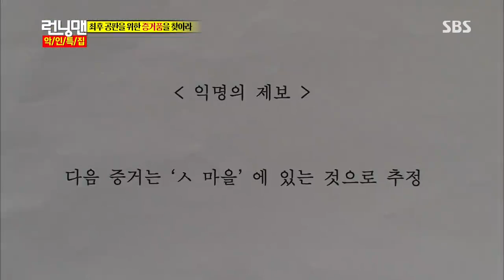130804 런닝맨(정웅인,안길강,김희원) #6(6)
[암실 뒤통수 사건 - 정웅인,안길강,김희원]
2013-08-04